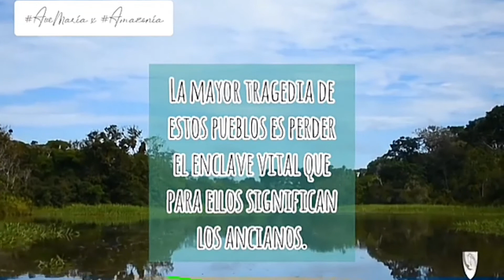Un Ave María x Amazonía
Un Ave María por la Amazonía es una invitación a hacernos cercanos, desde cualquier parte del mundo, a los pueblos que habitan la Región Amazónica que en este tiempo están siendo golpeados de una manera trágica.

La @redamazonica informa que ya son 10.589 los fallecidos por COVID en la Panamazonía.
Donde te encuentres reza un AveMaría por la Amazonía, sencilla oración por los pueblos de nuestra